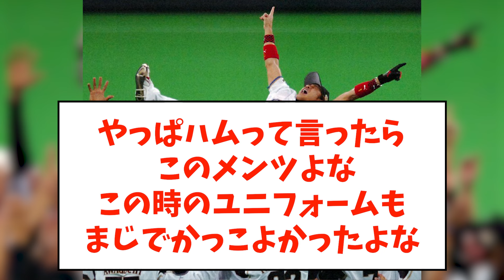【黄金期】2006年の日本ハム打線が強過ぎるwww【なんJ反応】